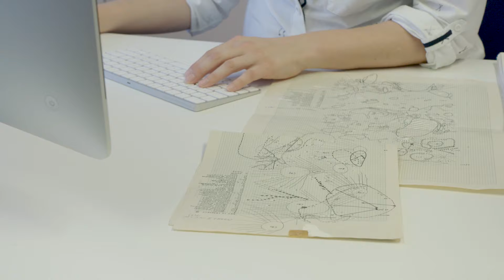Women in Science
It's International Day of Women and Girls in Science!

Manaaki Whenua has over a hundred women working as scientists and researchers.

To celebrate, we sat down with just a few to talk about their role, why they got into the industry, and what it's like working as a female scientist.